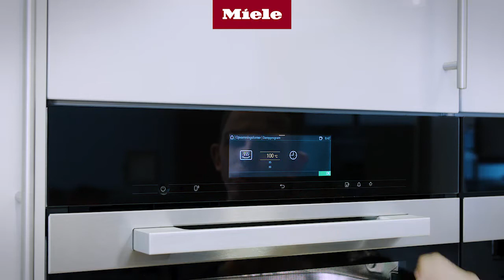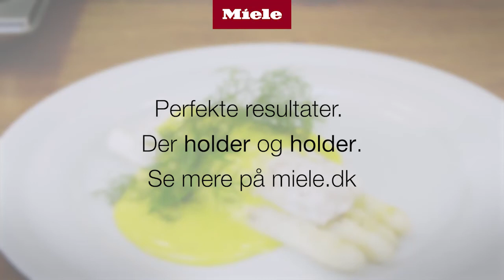Miele dampovn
Sund og convenient madlavning med Miele dampovn. Se Mieles huskok trylle på en dampovn og bliv inspireret.